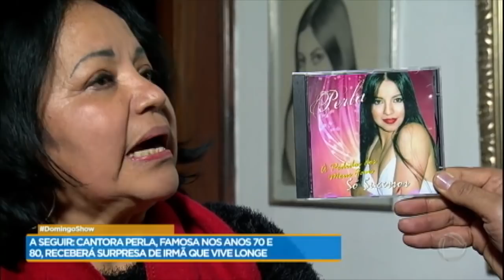Perla explica por que cortou o cabelo e chora com recado de irmã com câncer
Cantora que tinha os longos cabelos como marca registrada resolveu cortar os cabelos depois que descobriu doença da irmã